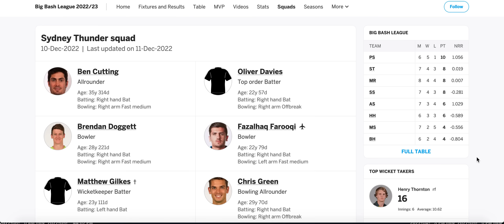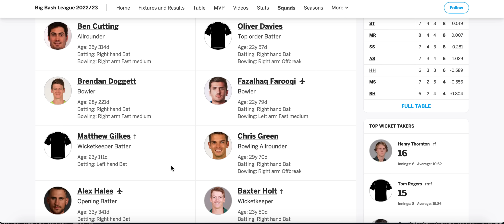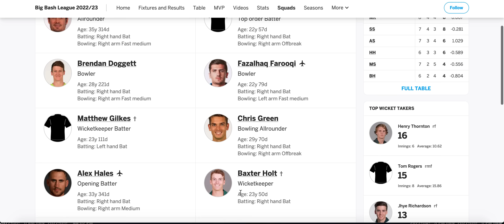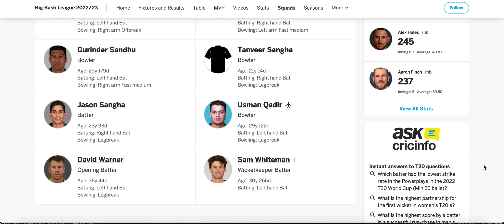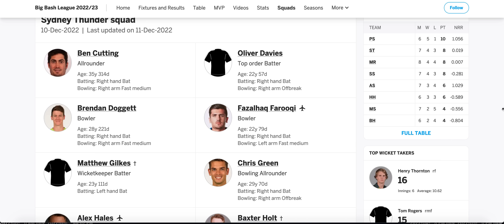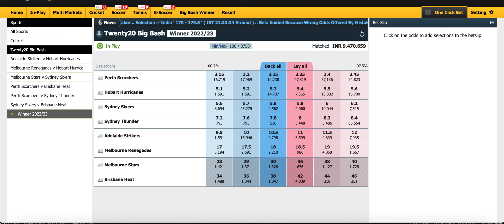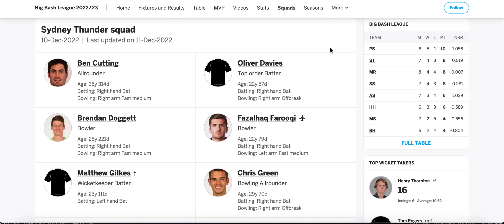Sydney Thunder Prediction Upset Ghora Team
Cricket Exchange
CricketaurPaisa

15 Years Of Experience in Cricket Exchanges .

ST vs MR Dream11 Team | hobart vs sixers  Dream11 Prediction | Dream11 | Fantasy Cricket | T20  2022 | Today Match Prediction | T20  Match Prediction